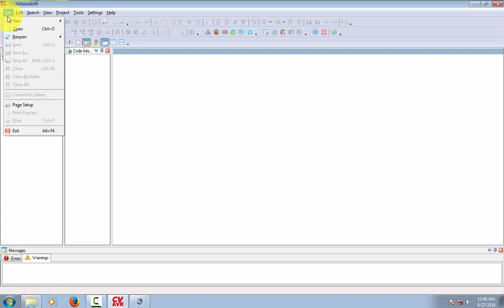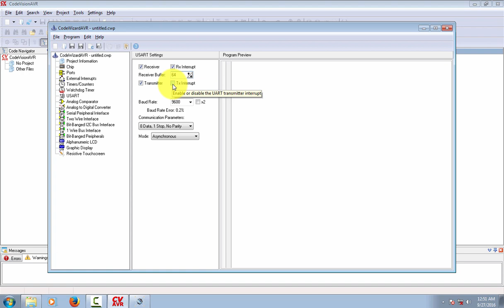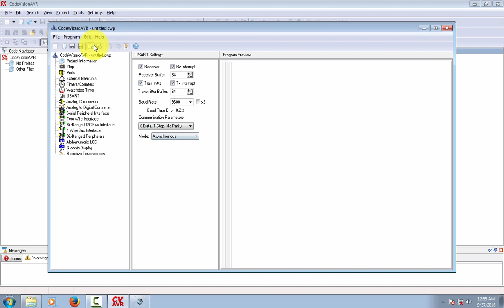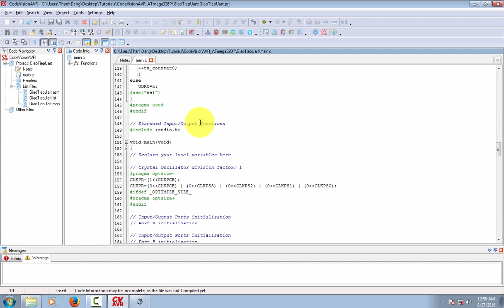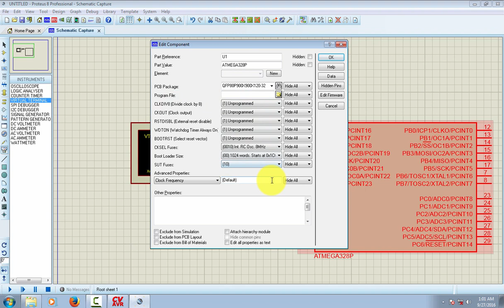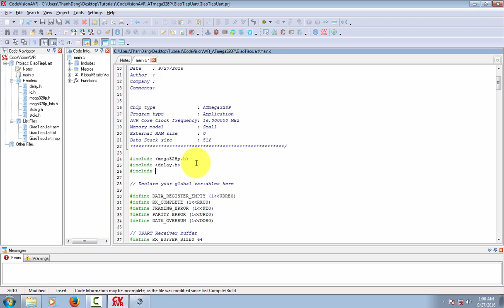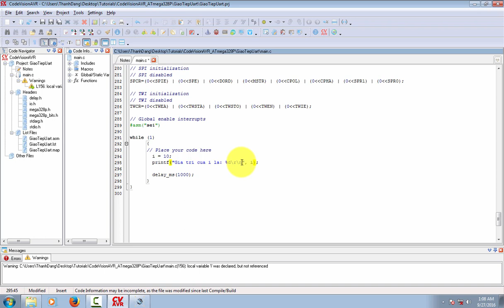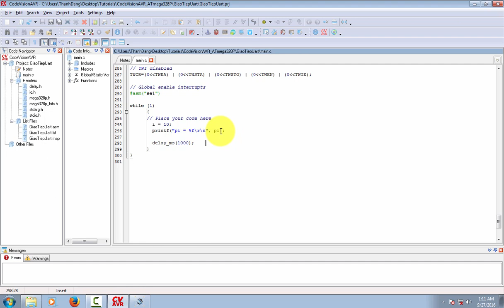CodeVisionAVR #10: Giao tiếp UART